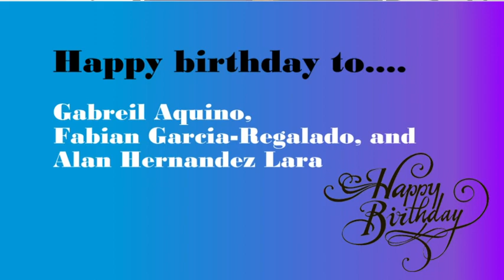HDTV News 10/11/23